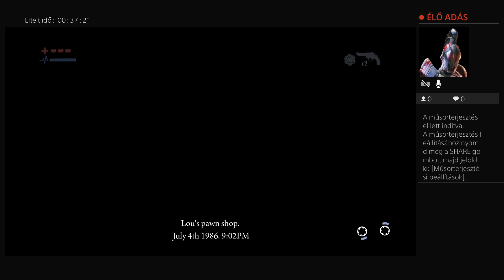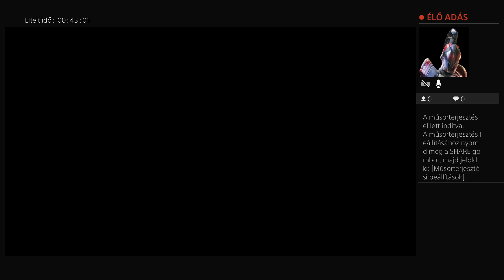DEADLIGHT DIRECTORC S CUT PART 2